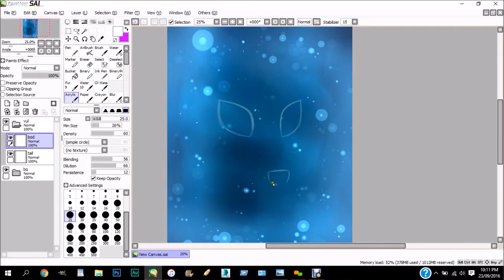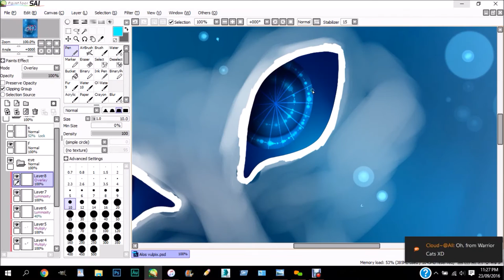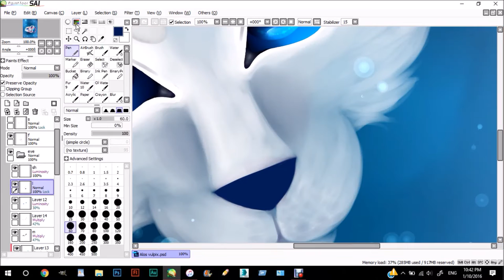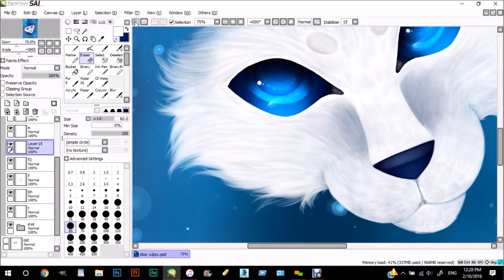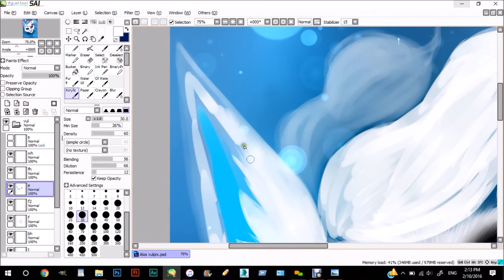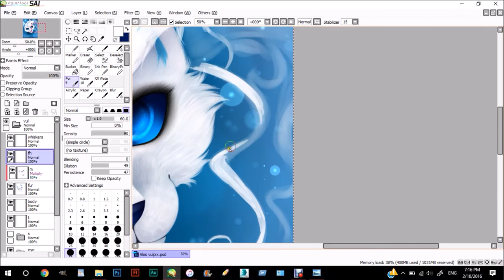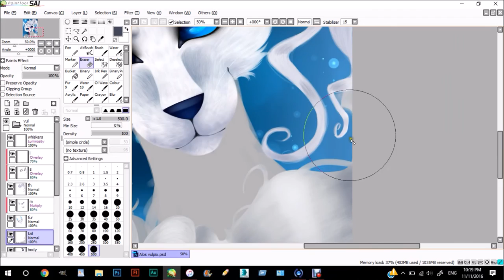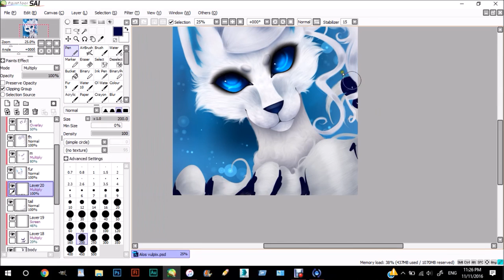Speedpaint - Alola Ninetails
I've been working on this for a while now haha!
Final image -